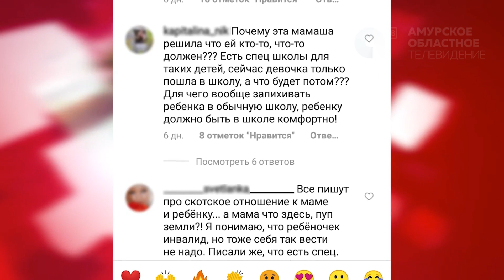Программа"В центре внимания" Дарья Воржева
Член РО всероссииской организации родителей детей инвалидов